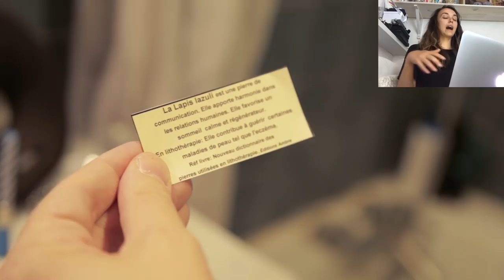LE CADEAU D'AUDREY (Feat Audrey Pirault)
J'ai des mauvaises ondes, un problème de communication, un etat dépressif et une mauvaise peau. C'est pas moi qui le dit, c'est Audrey.